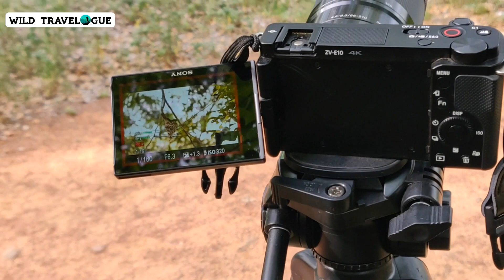Bhondsi Nature Park Gurgaon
Hi Friends,
In this video i am travelling to Bhondsi Nature Park which is situated in the hills of Aravalli's.
here you can plan your morning walk in the lap of nature as well as it is a paradise for birding. You can find many birds here like golden oriole, Brahmany Starling, Paradise fly catcher, White throated king fisher etc.

Video Highlights
🔥 Bhondsi Nature Park 🔥 Intro
🔥 Bhondsi Nature Park 🔥 Location
🔥 Bhondsi Nature Park 🔥 Birds, Nest & Eggs
🔥 Bhondsi Nature Park 🔥 History
🔥 Bhondsi Nature Park 🔥 Temple